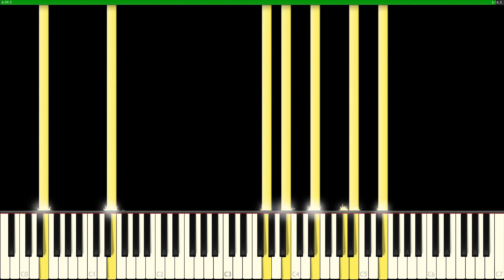Sanxion7 _ Gargoyle -FULL SONG- (piano edit.)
Gargoyle -FULL SONG- (piano edit.)